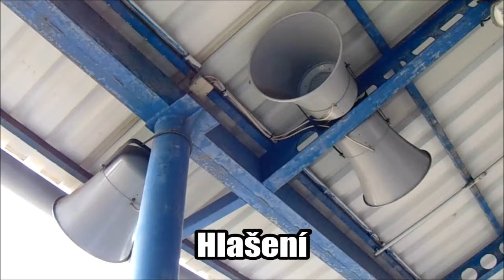9.5.2020 Mělník Nádraží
9.5.2020 Mělník Nádraží